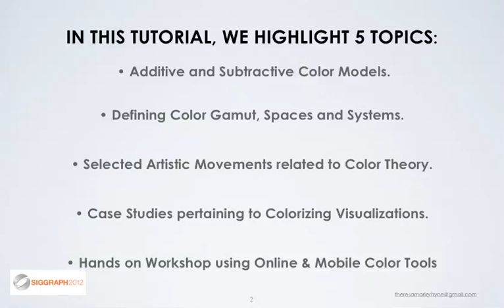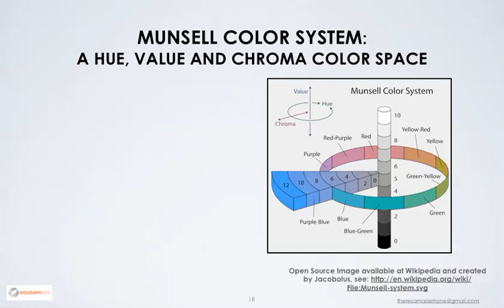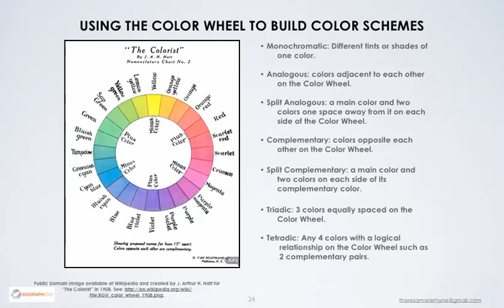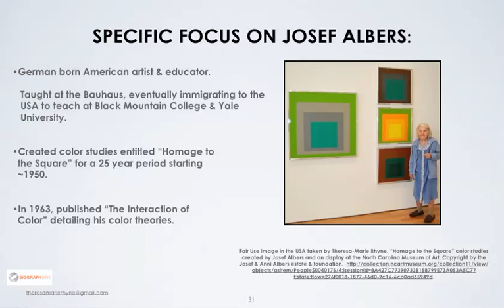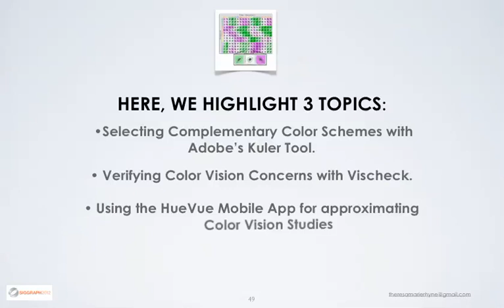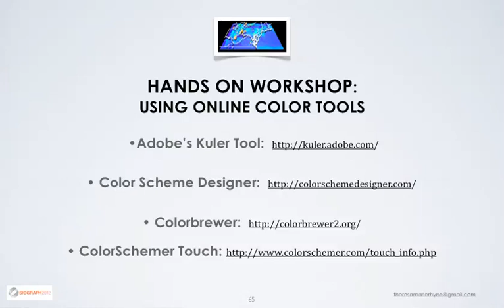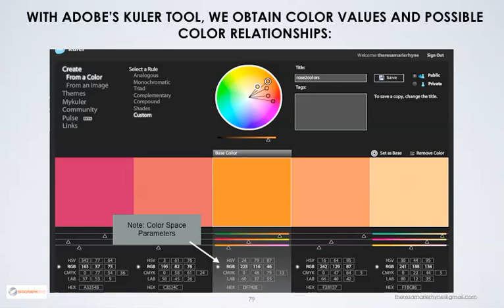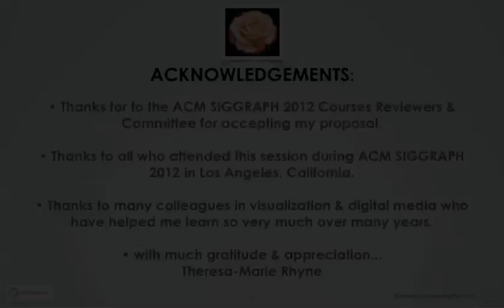TM Rhyne Color Theory Course Sig12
Slides from ACM SIGGRAPH 2012 course on "Applying Color Theory to Digital Media and Visualization" taught on August 7, 2012 by Theresa-Marie Rhyne.